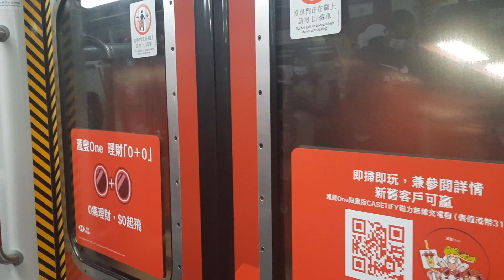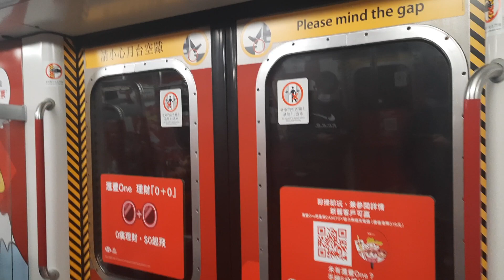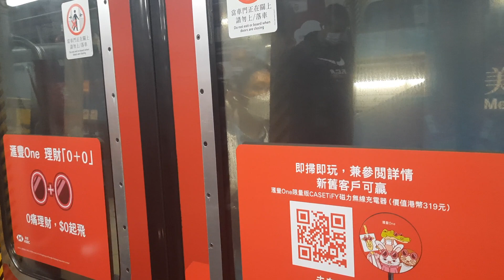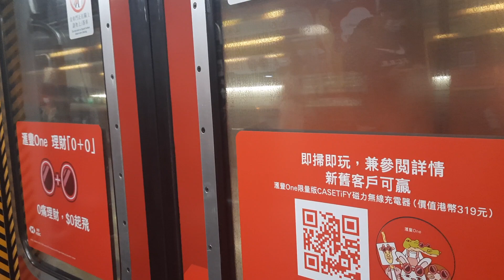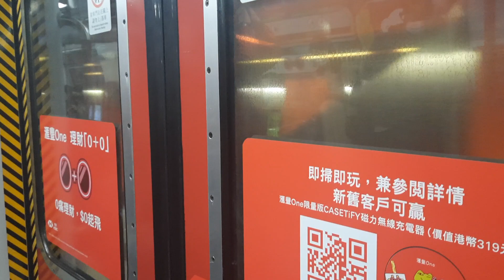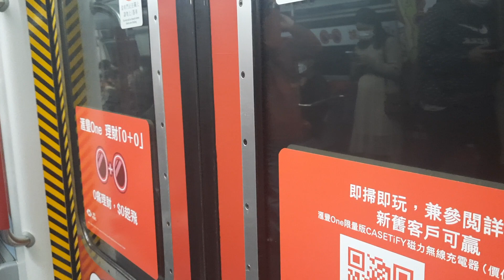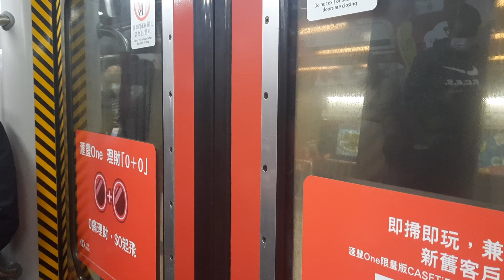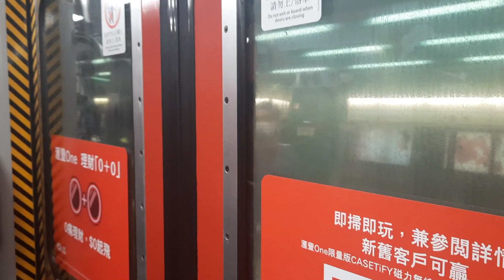港鐵荃灣線 M-Train A187/A218 荔景-深水埗行車片段